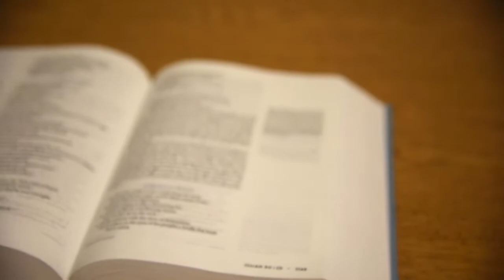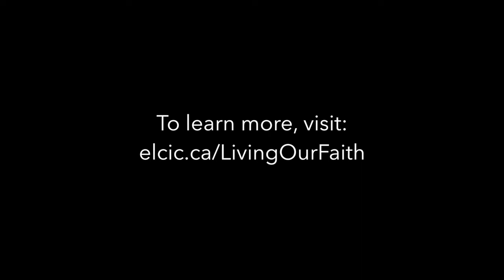An invitation to join in a year of reading the Bible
ELCIC National Bishop Susan Johnson introduces our new 2020-21 emphasis for Living our Faith!